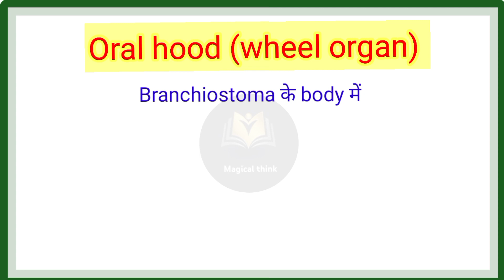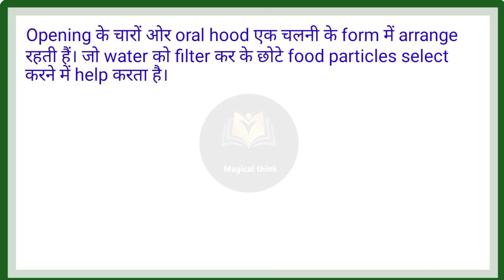Oral hood (wheel organ ) ओरल हुड || ओरल हुड पर टिप्पणी लिखिये || Zoology 2nd year|| Magical think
ओरल हुड पर टिप्पणी लिखी
short notes - oral hood
ओरल हुड
oral hood
wheel organ
व्हील ऑर्गन
short notes - wheel organ
व्हील ऑर्गन पर टिप्पणी लिखिये।
zoology
2nd year